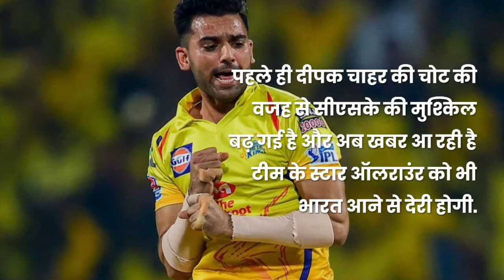एमएस धोनी की चेन्‍नई सुपर किंग्‍स का बढ़ा सिरदर्द, वीजा के इंतजार में स्‍टार ऑलराउंडर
Search About This Video:-
एमएस धोनी
एम एस धोनी चेन्नई सुपर किंग
चेन्नई सुपरकिंग्स
चेन्नई सुपर किंगचेन्‍नई सुपरकिंग्‍स
सीएसके और एमएस धोनी
एमएस धोनी और सीएसके
मिस्टर कूल एमएस धोनी बनेंगे कप्तान
सुपर किंग्स ne is tarike se kiya
About This Channel :-